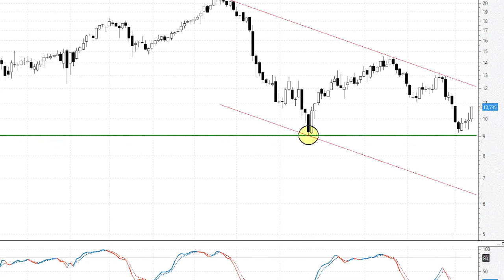Los nueve euros de Siemens Gamesa: todo o nada